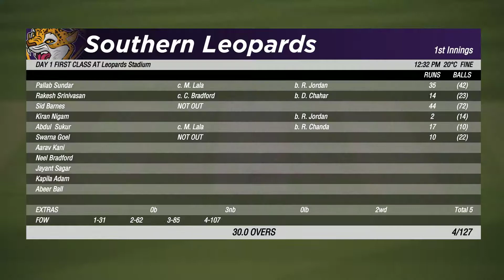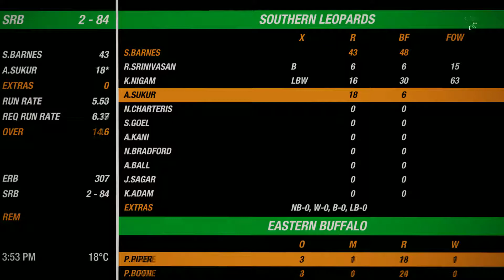Out of Form😒 /Cricket 19 career mode in Tamil / Episode 30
In this video I played some matches but I scored very low scores and hopefully will do better in the upcoming videos..